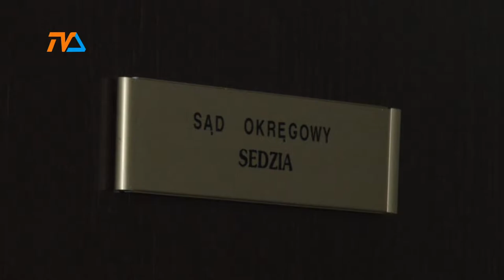Większe kary dla oprawców zwierząt |TVSUWAŁKI